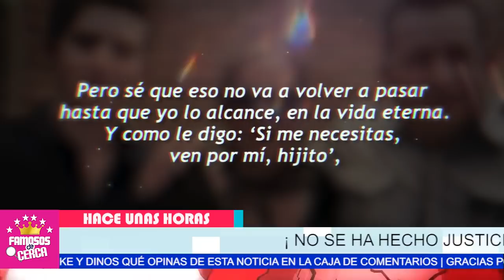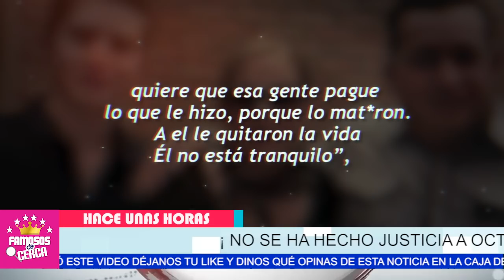🎚️🖤 Ultima Hora ! 𝗘𝗦𝗣𝗘𝗖𝗧𝗥𝗢 𝗗𝗘 𝗢𝗖𝗧𝗔𝗩𝗜𝗢 𝗢𝗖𝗔Ñ𝗔 Se Presenta Enfurecido 𝗖𝗢𝗡 𝗡𝗘𝗥𝗘𝗔 𝗚𝗢𝗗𝗜𝗡𝗘𝗭 ⛔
ATERRADA NEREA GODINEZ / Los Remordimientos la Atormentan Todos Los dias.

 BIENVENIDOS!!!
chismes de farandula
escandalos
De primera mano
noticias
famosos mexicanos
mexico
el gordo y la flaca
estados unidos
farandula 2021
entretenimiento
farandula mexicana
chismes de famosos 2021
ventaneando
famosos
un nuevo dia
espectaculo
Hoy